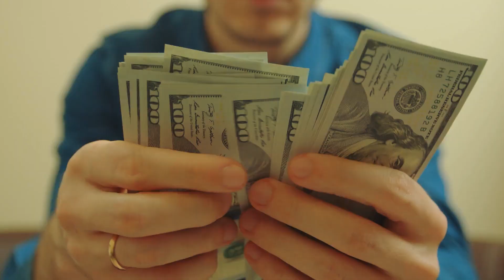A Lioness was on the Brink of Death, But When She Saw Her New Neighbor.. THIS Happened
When a cruel man takes advantage of a legal permit that results in beautiful animals being exploited, it's no surprise to find his prized pets in poor conditions. After losing his first lion, Khan, Rico found another way to make money off big cats. His next victim was a 15-month-old lioness who was left to die in her enclosure. Even after medical professionals got involved, no one knew what was going to happen. They were just praying for the best. That’s when something incredible happened that brought tears to everyone’s eyes. Watch the video to find out how the young lioness reacted to her new neighbor at the sanctuary.